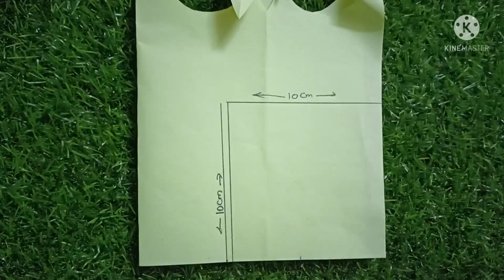Good friday craft ||புனித வெள்ளி craft || craft tamil || good friday simple craft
Good friday craft ||புனித வெள்ளி craft || craft tamil || good friday simple craft ‎@Galatta World